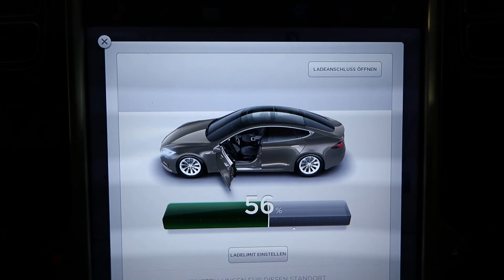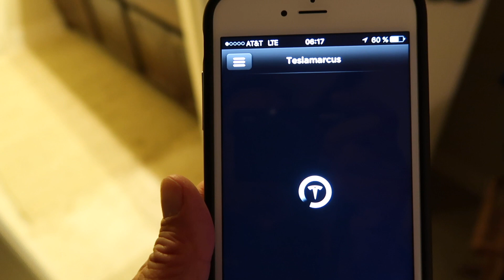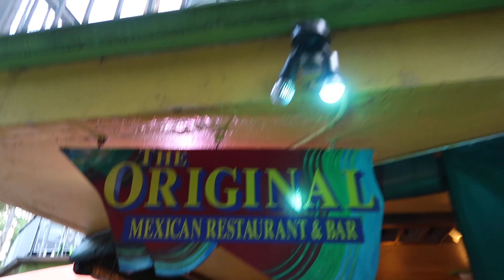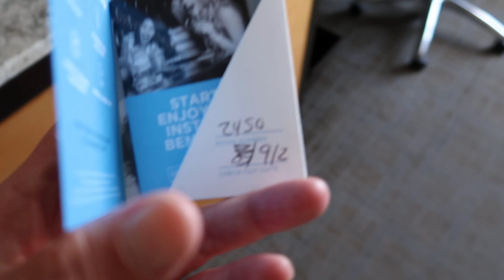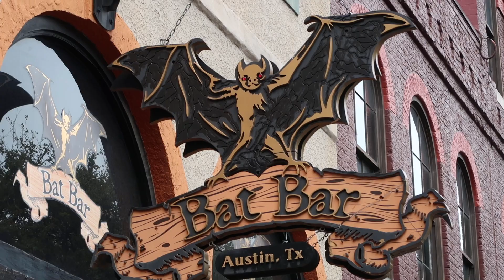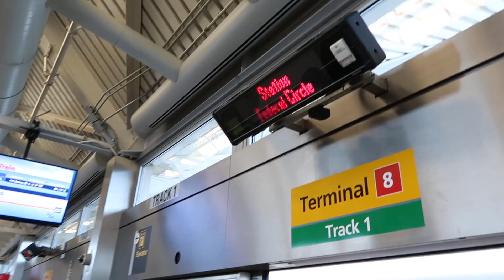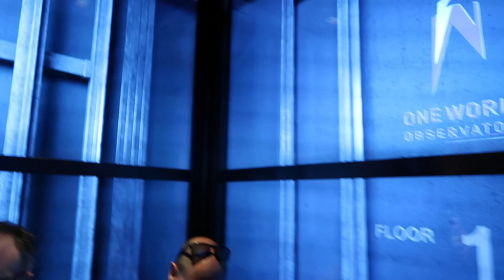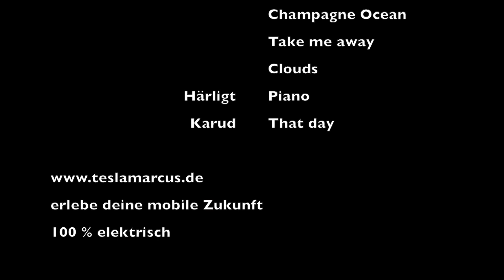Vlog#005 einmal USA und zurück - Tesla 5 Tage am Airport - Energieverlust?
In diesem etwas ungewöhnlichen Vlog reise ich für 5 Tage in die USA und parke meinen Tesla Model S 90D am Flughafen in Düsseldorf. Aus USA schaue ich immer wieder auf die App und checke den Batteriestatus. Falls Du nicht die Zeit hast, das ganze Video zu sehen, dann spule doch einfach nach meinem Intro bis kurz vor Ende und sehe dann die Auflösung.

Musik von:

Joakim Karud, Härligt, Ehrling